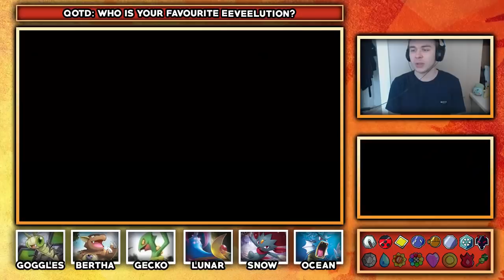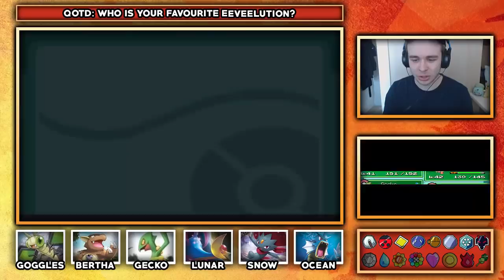THE CHAMPION LANCE HAS AN ARCEUS! Pokemon Heart Gold Randomized Dicelocke Part 22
Our newest Pokemon adventure takes us back to the Johto region, but this time it comes with a huge quest! The new Pokemon let's play on the channel is a randomized dicelocke, meaning that everything is down to chance! This new type of nuzlocke is incredibly entertaining and so I hope you guys enjoy our journey through Pokemon HeartGold!

RULES:
1) When you choose your starter, roll a six-sided die.

1-2: The First One

3-4: The Second One

5-6: The Third One

Optional: Just choose which one you like, then roll a die and assign it that number.

2) When you enter a Area, roll a six-sided die. Remember this number.

3) The first Pokemon you encounter on that route will be assigned that number.

4) That Pokemon can now be the only number 2 in the whole team. Eventually you will catch enough Pokemon to have a 1,2,3,4,5, and 6 on the team... or be stuck soloing with just a 2 on the team, and ten 2's in your PC.

5) Other than your starter, all static or given Pokemon have a special rule. They do not count as the encounter for that area, but if caught, they require a sacrifice to be used. You must choose a Pokemon in the PC or the Party, and sacrifice it (Release or put in the Death Box). The static/given Pokemon then takes over that Pokemon's spot.

MY EXTRA RULES:

Every encounter I roll another dice, the outcome is:

1 - can't catch it and have to move on

2 - I have to look for another encounter then roll again

3 + 4 - I can catch it

5 - I can only use one Pokeball to catch it

6 - I get to reroll if I want too or can just catch normally

-Chance horan
-Winson Tjahjono
-DaHubbz
-Chris Maher
-Mark Wood
-Dave Smith
-Tom Borky
-Jonas Strand
-Mathias Poulsen
-Alex Renteria
-Geomium